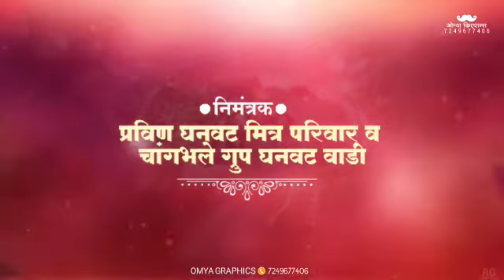Wedding invitation video || मराठी लग्नपत्रिका || Youth production 8805037777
wedding invitation video